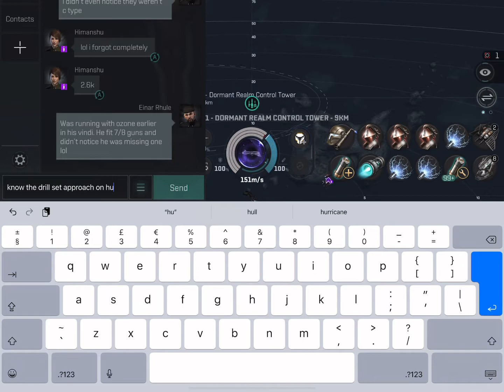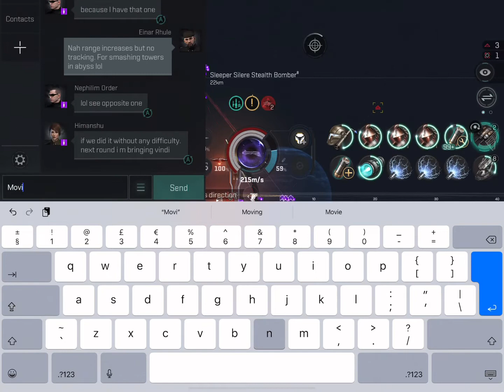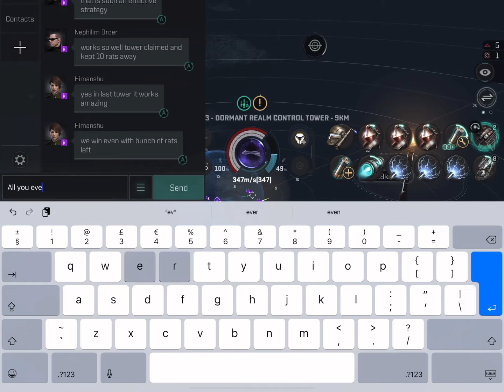Eve Echoes Tidal Lock lvl 7. Rokh, Mega striker, vindicator and Nightmare.